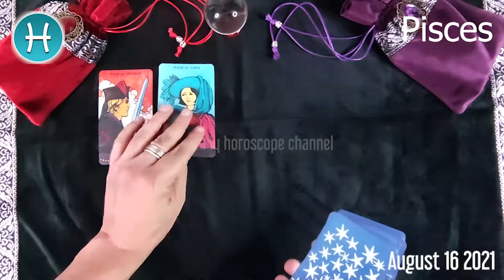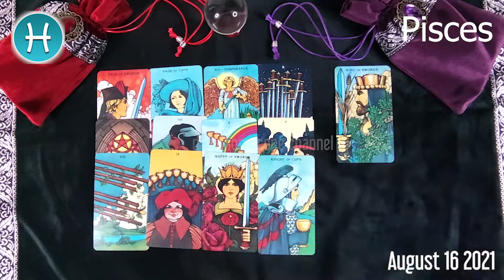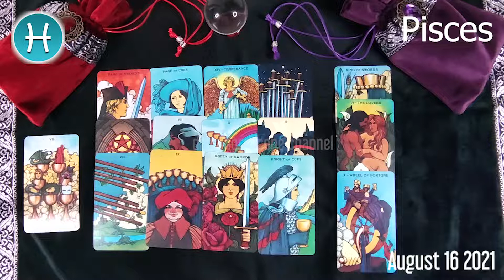🔮❤️ Pisces DAILY HOROSCOPE TODAY - August 16, 2021 🌞 ♓️ 🌞 FREE TAROT READING for PISCES ✅ 💫 ⭐️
Pisces Horoscope August 16, 2021
Pisces today horoscope
Pisces Today Horoscope August 16, 2021
Daily horoscope Pisces 16 August 2021
Horoscope Pisces August 16, 2021